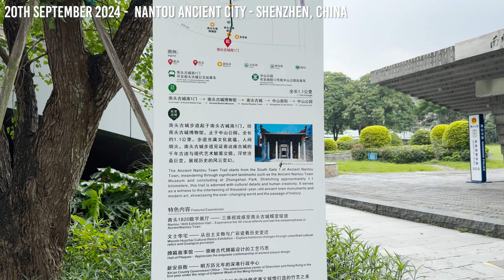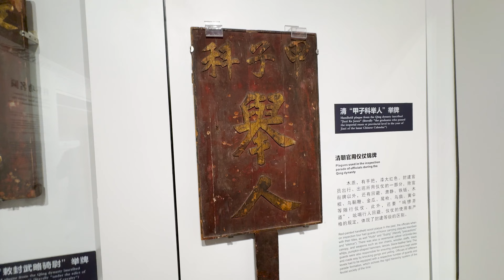We went to China for secret tech things!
We went to China last week for some secret things. All will be revealed soon!